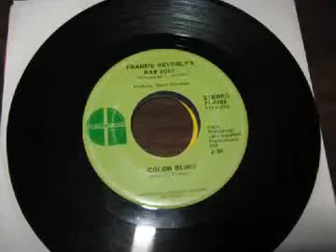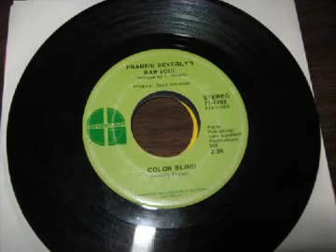Frankie Beverly's Raw Soul - Color Blind Recorded 1971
As the original Stage Manager of Maze featuring Frankie Beverly 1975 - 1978, I'm always excited to find a rare oldie of the Guys, and no exception with this track with my best friend McKinley "BUG" Williams (R.I.P.) singing. Color Blind said it then, and still makes a statement today, it was a real story in 1971 when this was recorded. Some things just never get old, hope you enjoy it!